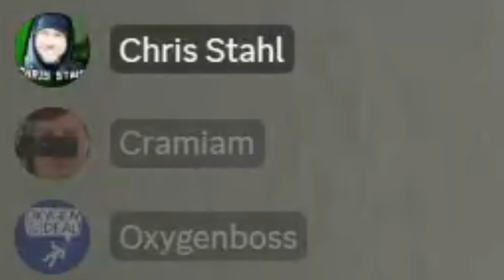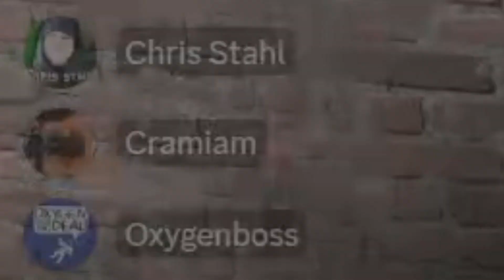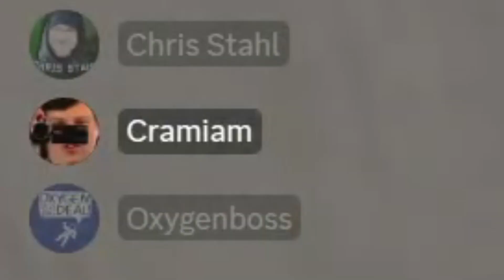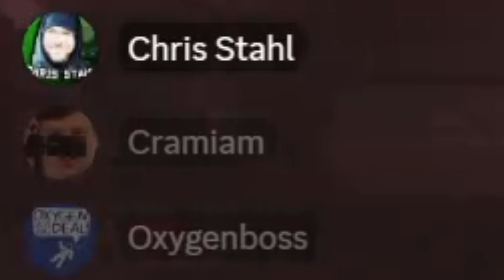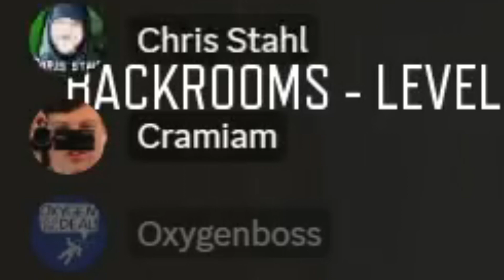COD Black ops 3 But we are just surviving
Here is my stream elements tip link if you are feeling generous